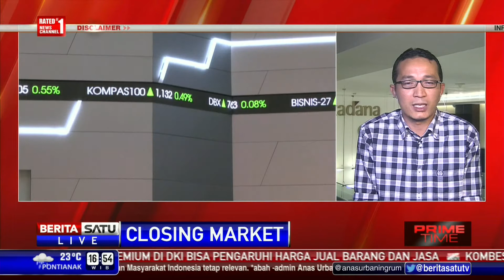Akhir Sesi Pertama, IHSG Menguat Tajam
IHSG melesat 2,33 persen atau 108,68 poin ke level 4.774,68. Di akhir sesi pertama, indeks konsisten menguat tajam antara level 4.673,99-4.777,15.

Facebook.com/BeritaSatuTV
Youtube.com/BeritaSatu